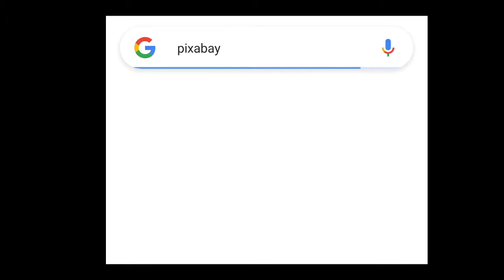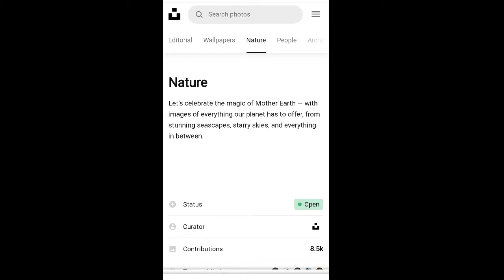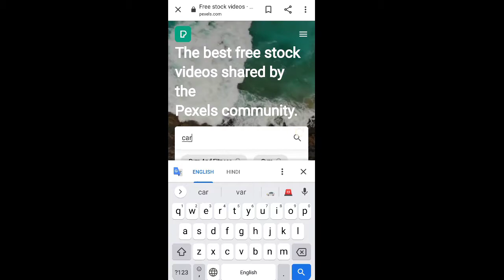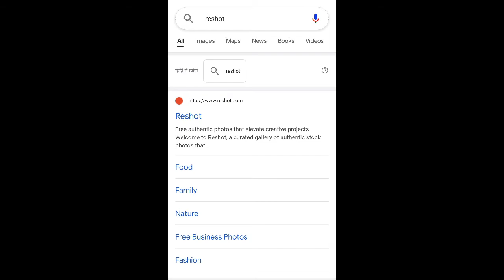Top 5 Free stock photo and video website 😱 | pixabay | unsplash | stock videos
These are the free top 5 stock video and photo website 😱

Pixabay
Unsplash
Pexels
Reshot
Stock snap